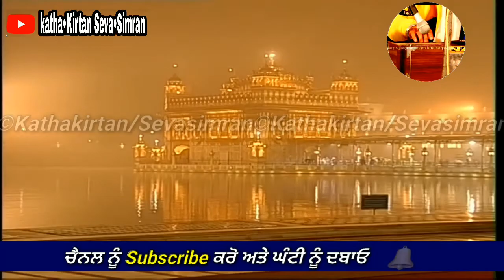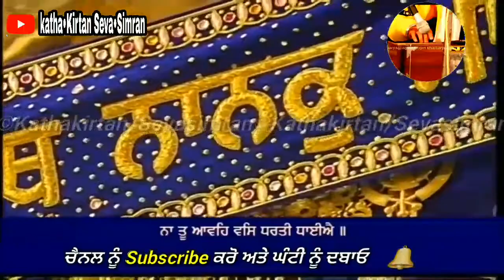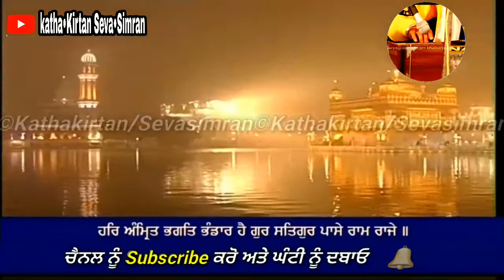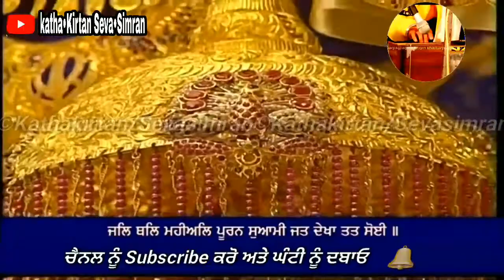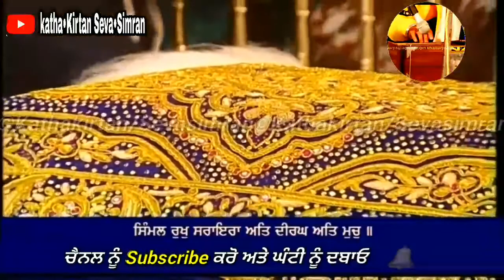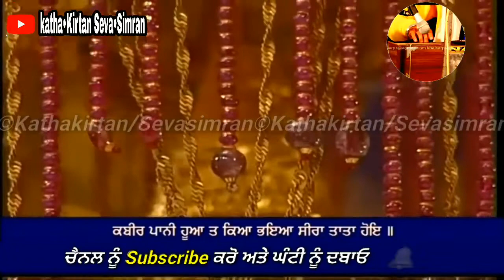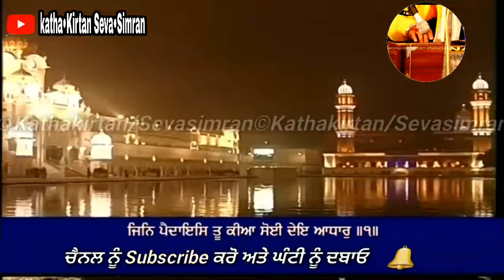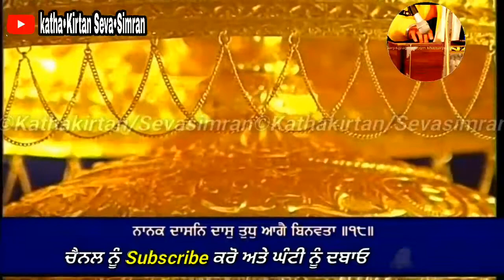🔴Bhai Karnai Singh ji Hazoori Ragi Darbar Sahib🔥Asa Ki Var Kirtan Hazri🔥 ਜਨਵਰੀ,੨੦੨੧